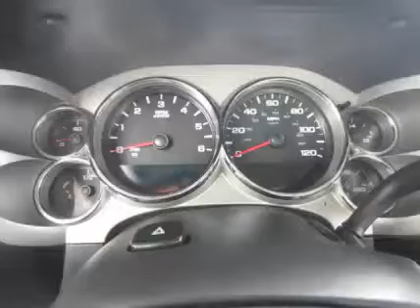2007 CHEVROLET 3500HD For Sale